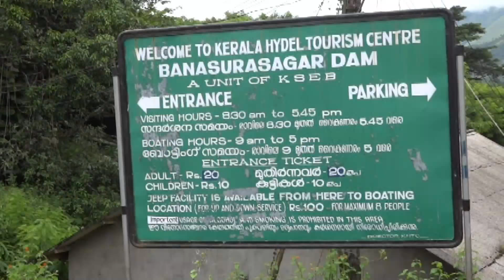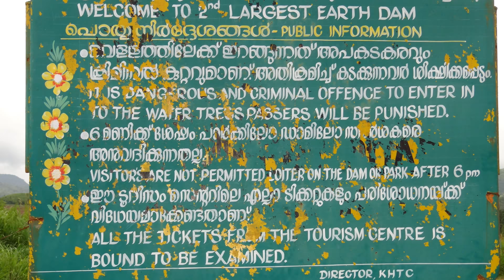Banasura Sagar Dam || banasura sagar dam wayanad || banasura sagar dam tourism || Wayanad Kerala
The Banasura Sagar Dam is located 21 km from Kalpetta, in Wayanad District of Kerala in the Western Ghats. It is the largest earthen dam in India and the second largest in Asia and a starting point for hikes into the surrounding mountains. It is an important tourist attraction.Banasura Sagar Dam is at the foot of the Banasura Hill.

The Banasura Sagar Dam is named after Banasura, the son of Mahabali who as per local Hindu mythological belief was a very respected king of Kerala.

Banasura Sagar Dam, which impounds the Karamanathodu tributary of the Kabini River, is part of the Indian Banasurasagar Project consisting of a dam and a canal project started in 1979. The goal of the project is to support the Kakkayam Hydro electric power project and satisfy the demand for irrigation and drinking water in a region known to have water shortages in seasonal dry periods.

In the dam's reservoir there is a set of islands that were formed when the reservoir submerged the surrounding areas. The islands with the Banasura hills are in the background view. It is the largest earth dam in India and the second largest of its kind in Asia. The dam is made up of massive stacks of stones and boulders.

The dam has become a popular tourist destination. Many people visit the place to go trekking at the Banasura Hill & speed boating at Banasura Sagar Dam. The Banasura Hill Resort, located about 20 km from the dam was rated as Asia's largest Earthen Resort by BBC. Speed & pedal boats are available & are major hits with tourists. Speed boat ride, in particular, is an exhilarating experience & not to be missed.